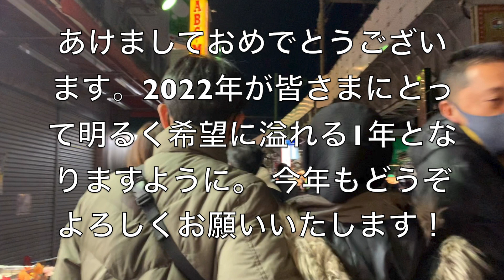今年もよろしくお願いします